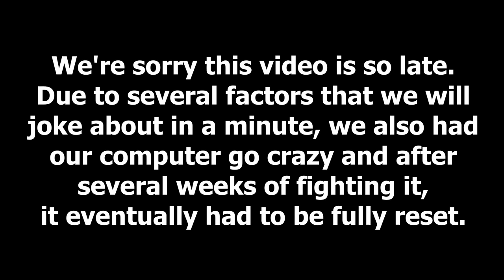[Reaction] Pokemon Gen 9 Trailer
We're Back! And we watch the new Gen 9 trailer!

Also, who has the Spriggatito Despacito song stuck in their head?

Please support the creators and watch original.